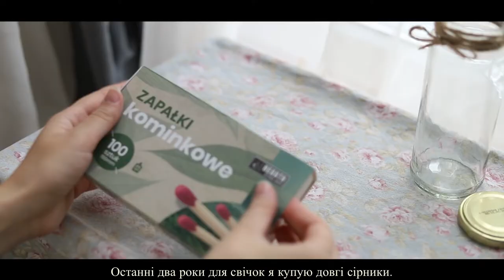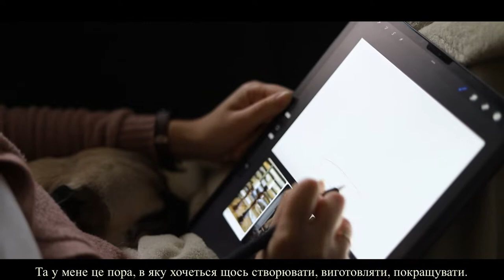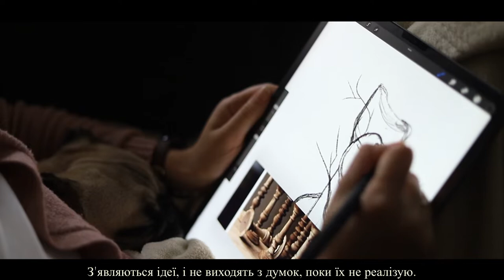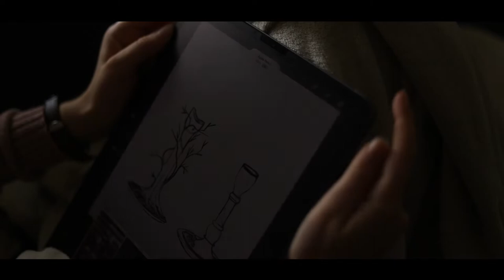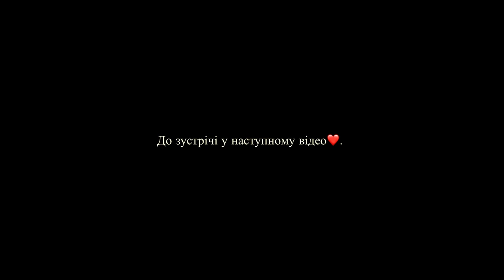[ENG SUB] DIY: Clay candlesticks 🕯 | relax music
Hello!

Every fall, a video on creating decor appears on my channel.
And this year is no exception)

This time it is two clay candlesticks.
And in addition, the idea of how to decorate a glass for matches.

It's a completely new experience for me to sculpt something from clay, but I decided to share it on the channel.

Plus, it turned out to be a very calm and meditative video, you can just relax while watching it❤️.